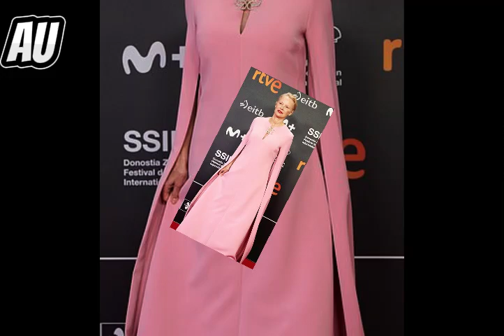STUNNING! Pamela Anderson, 57, Flaunts Natural Beauty in Pink Cape Dress at Photocall!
How does Pamela Anderson manage to look even better at 57? The Baywatch icon stunned everyone yet again—this time at The Last Showgirl photocall during the San Sebastian Film Festival. Could her bold choice to ditch makeup at public events be the secret?

Let’s break down the event and why Pamela’s latest look is making headlines!